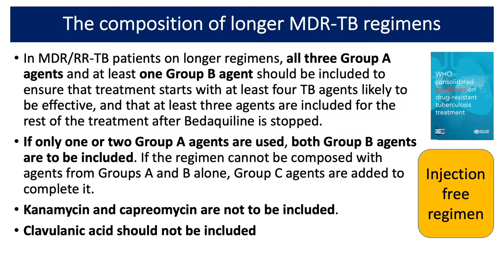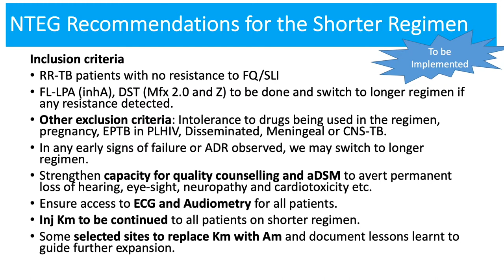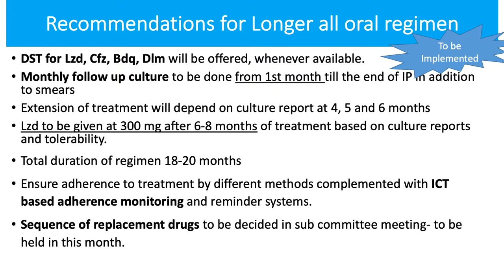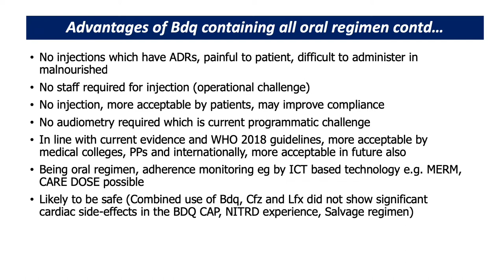Injection free regimen for MDR/RR-TB Zonal Task Review Meeting 2018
Injection free regimen for MDR/RR-TB – Evidence and Recommendations from National Technical Expert Group & WHO By Dr Rohit Sarin at Zonal Task review meeting AIIMS Rishikesh